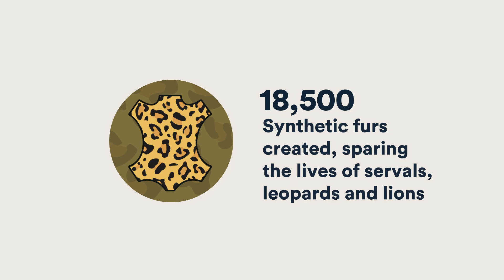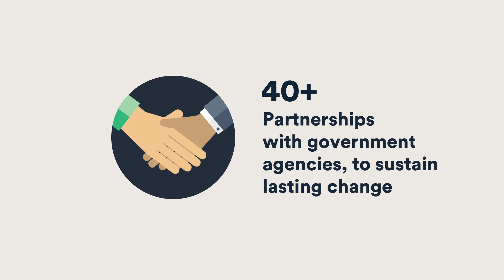Panthera at a Glance: Our 2022 Annual Report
Our 2022 Annual Report is here! Inside, experience the Cat Connection — the intrinsic link that bonds human communities and wild cat populations. Learn all about:

-New developments in our Tigers Forever program;
-Astonishing results from a study about sand cats;
-Exciting updates about the lions and leopards saved in Kafue National Park, Zambia;
-The latest scientific publications from our team of wildlife biologists; and